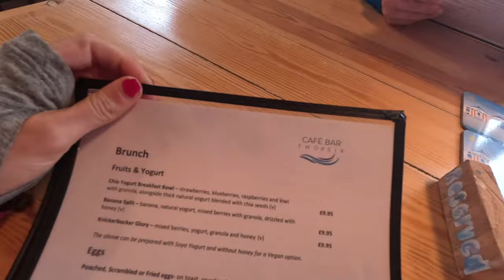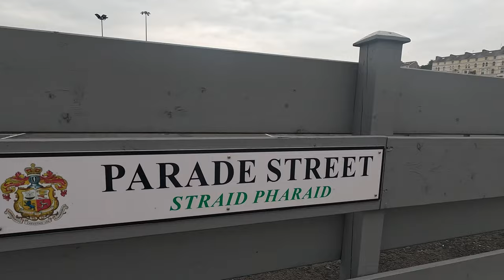IOM Coastal Path Finale: Overcoming Obstacles, Joyful Endings, and Unforgettable Views | Vlog 3/3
ℹ️Stats - Day 5 - Friday 16th June
Weather: windy and dry - not as hot as the previous few days.
From: past Port Erin
Start time: 7.55am
To: past Castletown
End time: 8.15pm ish
Terrain: nice paths in the am to the cafe. Much flatter and easier today. A bit more road walking.

Accommodation: wild camped 🏕️

🥾Miles: 18.7
🦶Steps: 38,750
Total miles completed: 82/98

💰Costs:£15.80 at Sound Cafe- gluten free breakfast & hot chocolate (diary feee)
Shore Hotel - drinks £3.50 Vimto & blackcurrant and water.
The George Hotel - Blackcurrant & water & poached salmon salad £14.95
Co-op £7.25 - vegan & diary free chocolate bar, 3x @eattrek protein bars, & wine gums
£41.50 - I think most expensive day so far! All on food!!!

Challenges: walking past port Mary - the smell of sulphur 🤢🤢🤢

Highlights: breakfast & dinner 🍽️ was epic - all gluten and diary free. big portions. Just what I needed.

ℹ️Stats - Day 6 - Final Day!!!  Saturday 17th June
Weather: rain in the am 🌧️ got a little warmer later on but not glorious sunshine like the past few days.
From: past Castletown
Start time: 10.20am
To: Douglas- arrived at 6.40pm
End time: 8.35 pm in the tent ⛺️
Terrain: grassy banks, steep cliff edges, by the side of farmers fields (one with cows), a long road walk at the end, with a few steep stairs thrown in for good measure.

Accommodation: camped for free - thank You Colin 🙏

🥾Miles: 20.6 miles (included an extra 1.5 mile walk to the campsite).
🦶Steps: 42,476
Total miles completed: 98/98 ✅

💰Costs: Breakfast at Cafe Bar Twenty Six  £9.90. Snacks & dinner food £14.05
Total = £23.95

Subjective feeling out of 10 on:

Enjoyment:  8/10
Fatigue:  5/10
Ease of terrain:  4/10

Challenges: raining and I need to wee but didn’t want to leave the tent! We set off pretty late and made our way past the golf course and around the bay to a cute little cafe. The food was spot on and set is up for the rest of the day.

Highlights: finishing the trail, free camping ⛺️

Video edited by Georgia McLellan

Train Elite Long Sleeve Half Zip Mid Layer Women’s (grey) - £50
Stormshell Lightweight Waterproof Running Jacket - £180